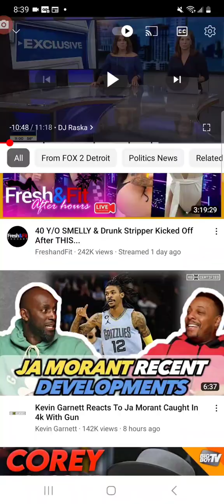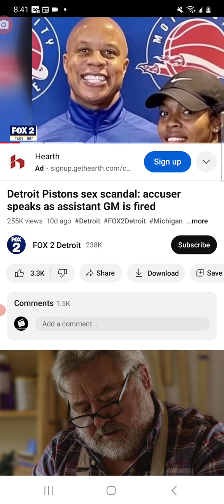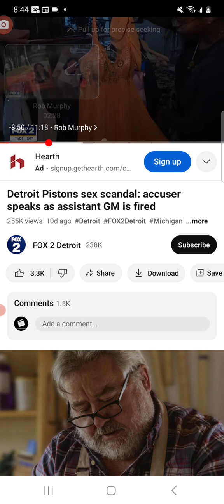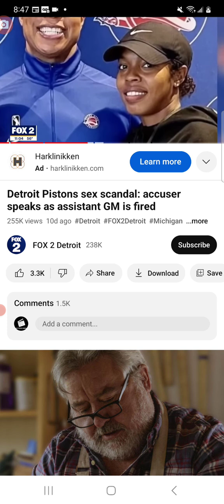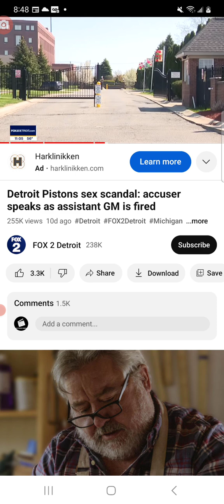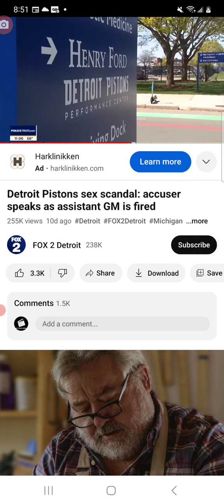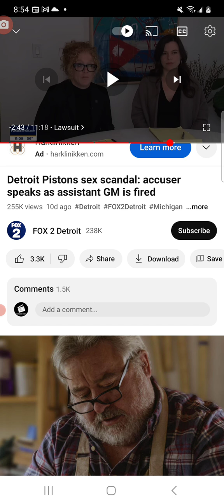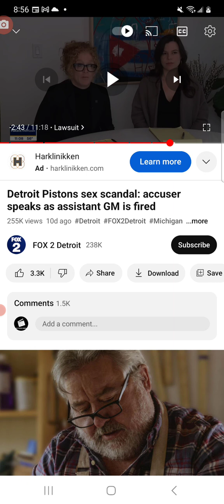DETROIT PISTONS EXECUTIVE LOSES POSITION OVER FEMALE HARRASMENT